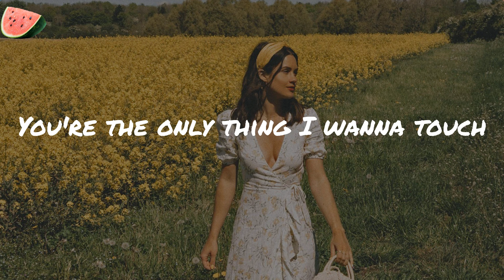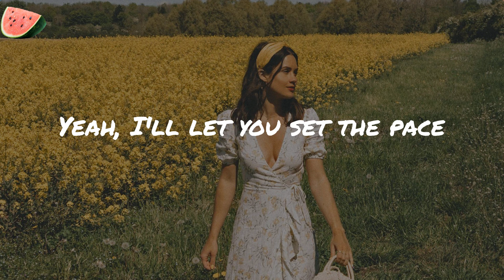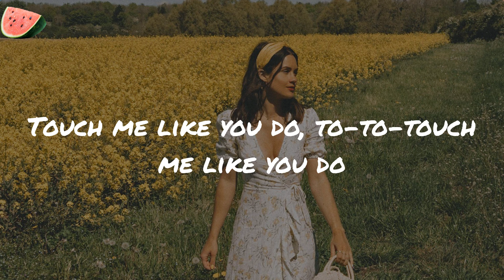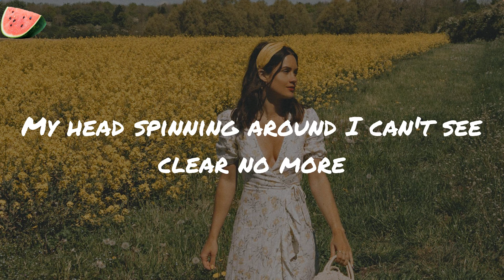Love Me Like You Do - From "Fifty Shades Of Grey" - Ellie Goulding (Lyrics)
Love Me Like You Do - From "Fifty Shades Of Grey" Ellie Goulding
Ellie Goulding Love Me Like You Do - From "Fifty Shades Of Grey"